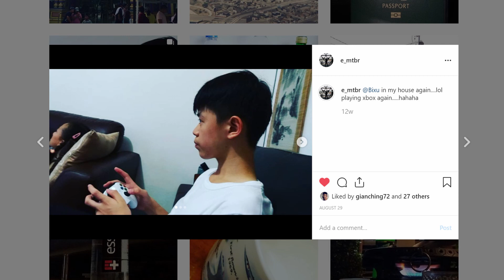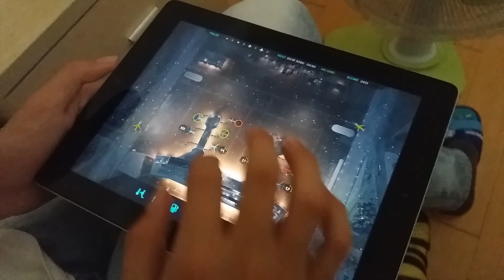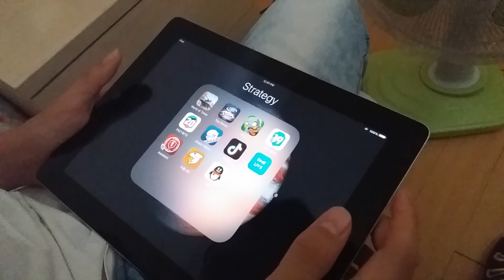Spending My Day with My Friend Bi Xu (Vlog 4) | E MTBR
Today, I was actually suppose to make a video with @jackiewu but unfortunately he wasn't around.
So @Bixu went to my house early in the morning and spend our day together.